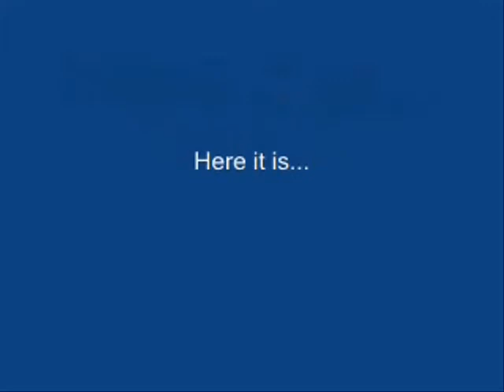Toon Raider Promo.wmv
New robot on the block..

Remember And His Army, well its changed !!

Its now ... TOON Raider.

Courtesy of Roaming Robots.co.uk